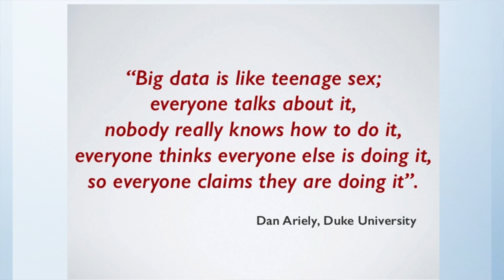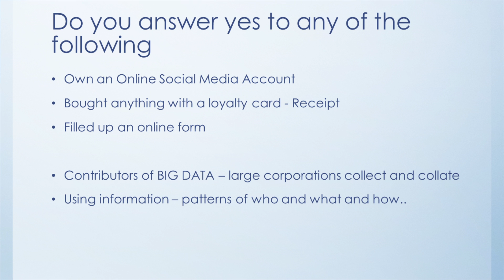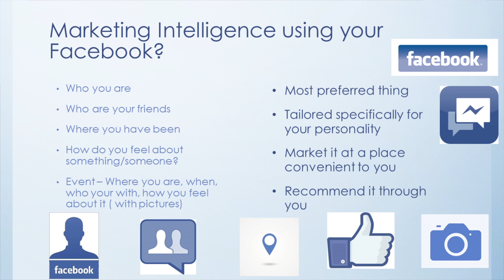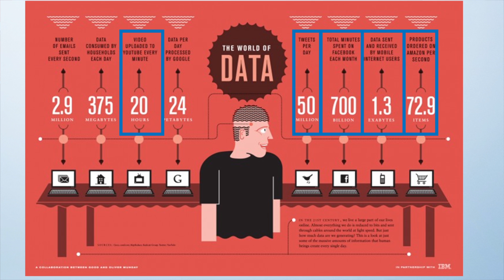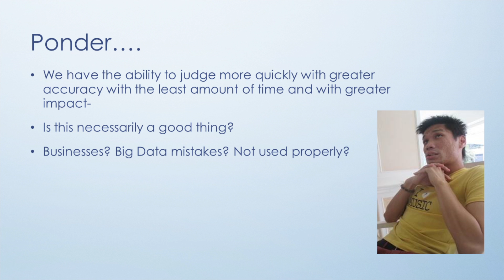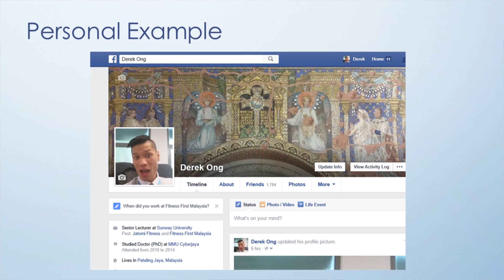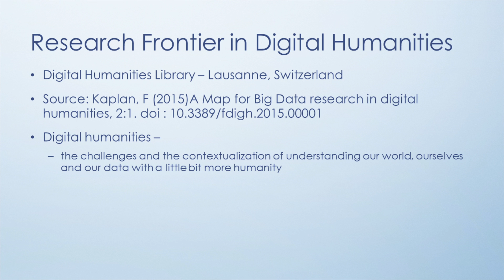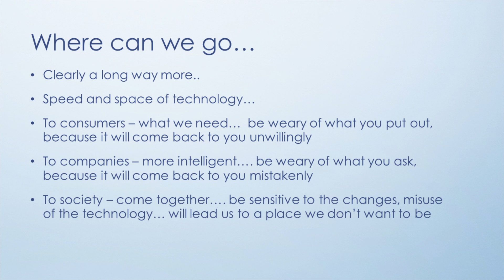The Morality of Big Data | Derek Ong | TEDxSunwayUniversity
Dr Derek Ong currently lectures at Sunway University Business School and has had many of his researches published in established journals. Dr Derek presents on the topic of Big Data and how it goes beyond the conventional ways of market research; including its implications for businesses.

Dr Derek is a passionate lecturer lecturing on the principles of marketing. Driven by his keen interest in marketing, Dr Derek hopes to inspire students to continue to push the conventional knowledge of marketing and expand upon what is most common thing.